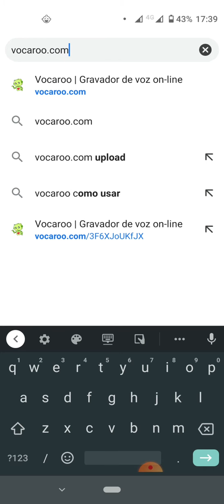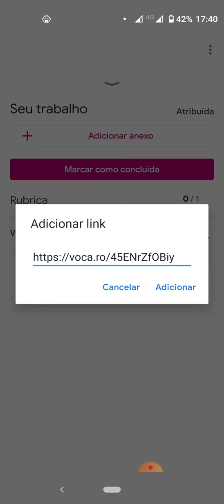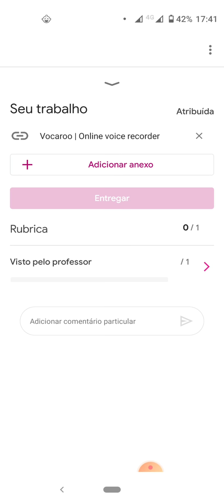Como enviar áudio pelo Classroom usando o Vocaroo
Tutorial de como enviar áudios para o Google Clasrrom usando o link do Vocaroo